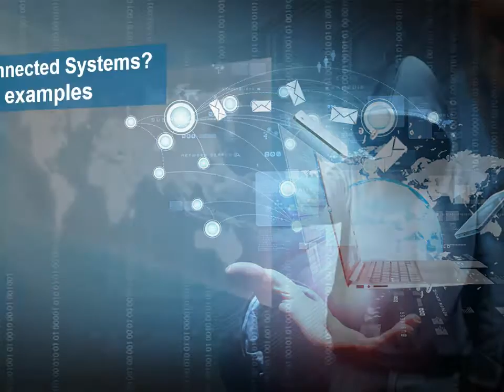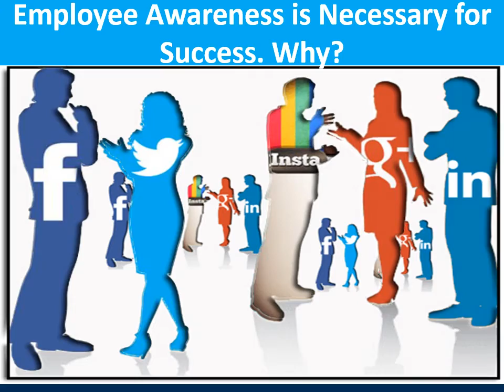2016 CMGT400 Week 5 IND Final Presentation new2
CMGT/400 Week 5 Individual: IT Security Awareness Presentation
New Tutorials JUST UPLOADED!!

Individual: The Global Security Policy
Your company will hold a National Convention of all of the executive staff members from all 15 locations of the company in the U.S. next week. The CIO has chosen the topic, "IT Security Awareness" and has chosen you to create and deliver the presentation with an Executive Summary at one of the Executive Round Table Meetings at the convention. Additionally, the CIO has stressed you use creativity to make the presentation as interesting as possible.

Create a 10-slide Microsoft PowerPoint presentation. Include the following:
      • All of the following topics (you may change the order of the topics):
      • Information is a valuable asset to a company
      • Risk Management is necessary to reduce losses
      • Identifying vulnerabilities is a valuable first step
      • What is an organization security policy?
      • Who are regulatory organizations?
      • List at least 3
      • Social networking
      • Three potential risks
      • Three potential threats
      • Is the SDLC involved with reducing threats? How?
      • Why is the Cloud so feared?
      • Is hacking an ethical issue?
      • Four methods for securing information assets
      • Key elements if an IT Security Policy
      • How does encryption work? Why is it considered a premier tool in IT Security?
      • Five different jobs that deals with IT Security
      • Three certifications that are very good to have
      • Auditing is a tool in preventing risks
      • Define information assurance and security
      • Employee awareness is necessary for success. Why?
      • Describe and explain the key elements of recovering from lost assets
      • What are Internet connected systems? Describe five examples
      • Two jobs in IT Security that will grow quickly this year
      • Do not use research quotes or acronyms. You must use your own words.
      • Videos, audio, photos, diagrams, or graphs as appropriate
      • Substantial speaker notes to elaborate on the key points of your plan
      • Audio narration within your presentation
      • APA Formatting as needed
Create a 1-page Microsoft Word Executive Summary on this presentation. Include the following:
      • Goals and objectives of the presentation in summary form
      • Adequate references to support your findings, information, and opinions
      • APA Formatting
Click the Assignment Files tab to submit both parts of the assignment.